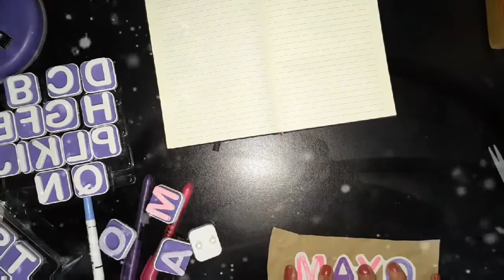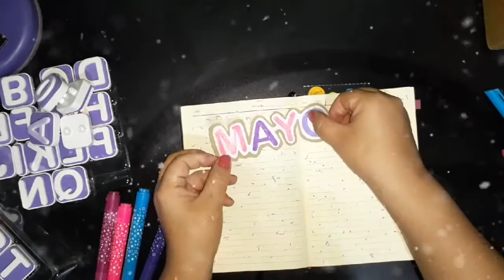Apuntes bonitos inspiración